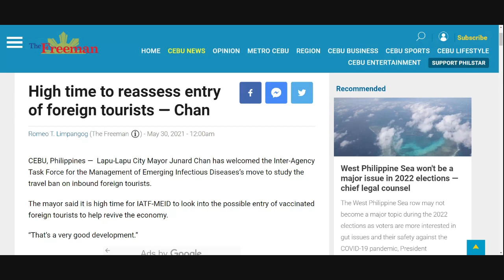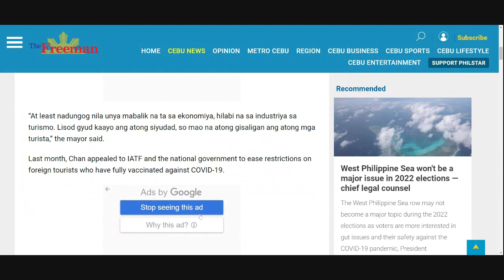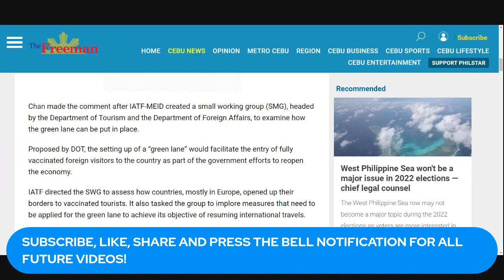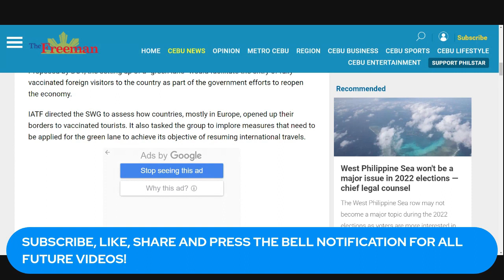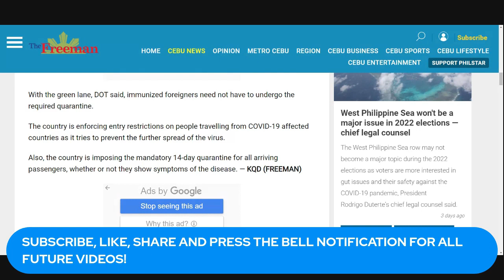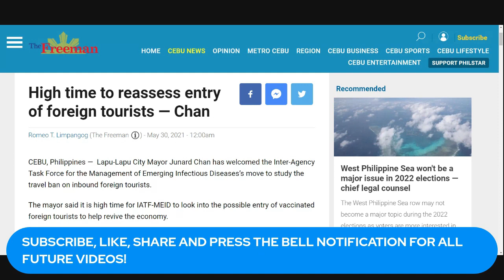PROMINENT MAYOR CALLS FOR FOREIGN TOURIST GREEN LANE ✈️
💖 The Philippines #1 Dating site- Find your Soulmate right now! (Free to create an account)

In an article dated 30th May 2021 further support is being thrown out there with a prominent Mayor calls for Foreign tourist green lane. No doubt many foreigners are keen to get back to the Philippines to be with their loved ones but will these types of calls all be enough to convince the Government to reopen to foreign tourists who are Fully vaccinated, and will you still need to quarantine?
We must remember all this is to look at possible ways and nothing is certain just yet, but whilst there is talk and some action with the task force investigations, it certainly is encouraging news.

✈️ FISA Immigration specialising in various partner visas to Australia. Get your FREE consultation now! (Tell them AAFR sent you)

About the Channel:
My aim is to provide valuable information, tips and resources for those who may be thinking of dating a Filipina right through to those dating and marrying a Filipina and maintaining a successful relationship in to the future.

My thumbnails designed with Canva Pro. You can use the standard edition of Canva for FREE